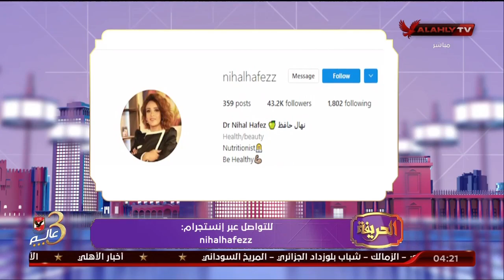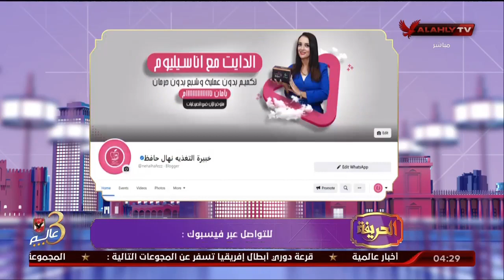إعرف إزاي تعالج مرض العصر مع أون تارجيت فارما